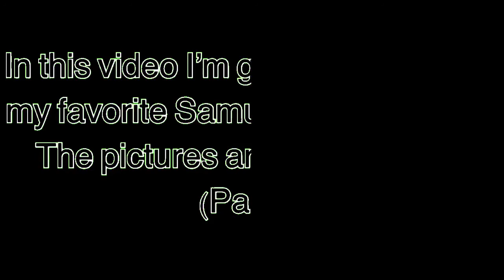My favorite Samu Haber pictures 🔥❤️ (1)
Hey guys. I decided to make a Sunrise Avenue/ Samu page on youtube.
I want to support my idols !♡
So enjoy this video where I show you my favorite Samu Haber pictures.